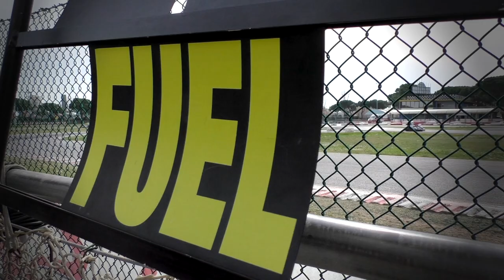Interview F. Torri - 24h Jesolo E.K.T. 2017